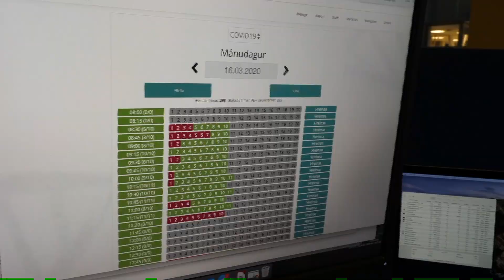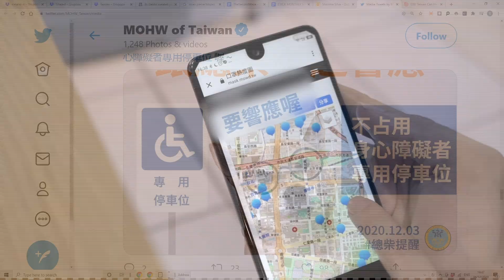Responding To The Pandemic - BBC Click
The world has changed over the past year and a lot of countries have reacted differently to the pandemic. Iceland’s deCode Genetics is at the forefront of genetic research and it has managed to sequence infections so accurately that scientists can tell who has passed the virus to whom.

And the Taiwanese government, just a stone’s throw from mainland China, managed to leverage its high levels of trust among its population to stop the virus from ever getting out into the wider community. We talked to them about how they have faced the pandemic.